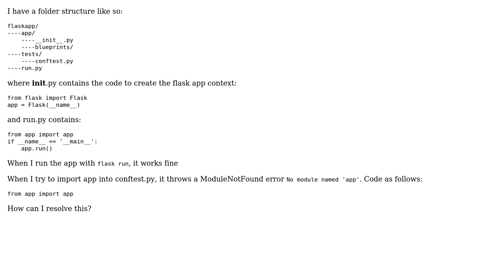Python3 error while importing flask app context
With thanks & praise to God, and with thanks to the many people who have made this project possible! You are responsible for your own actions.